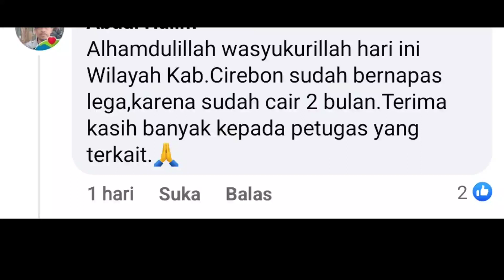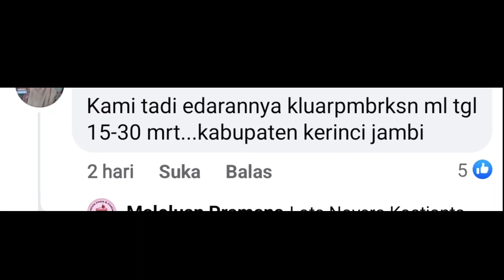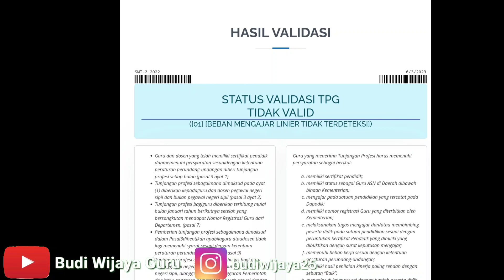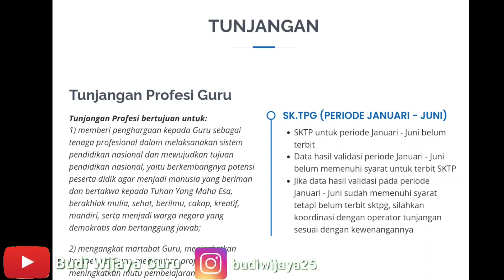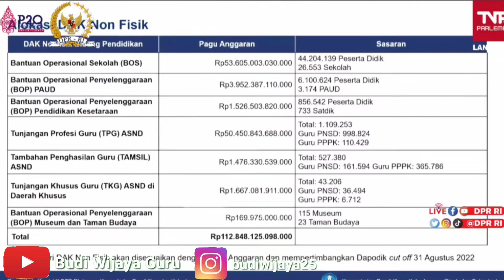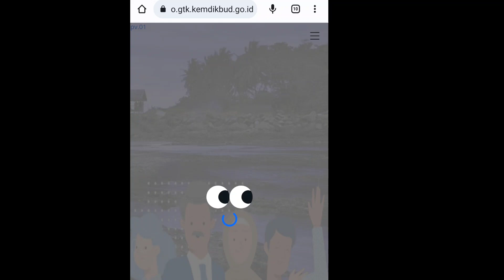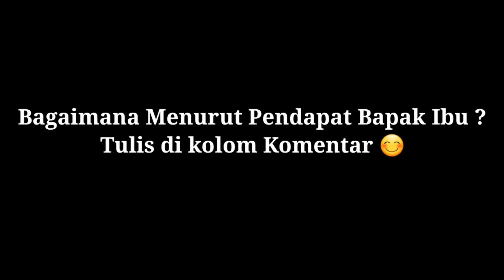KABAR BAIK DAERAH YANG SUDAH CAIR UANG SERTIFIKASI GURU TRIWULAN 1 TAHUN 2023 ⁉️